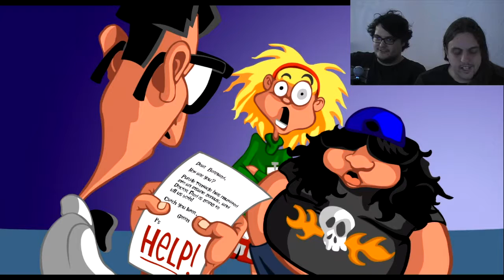BoozeHounds Play: Day of the Tentacle, Part 1 "Let's Split Up!"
Splitting up... What could go wrong?